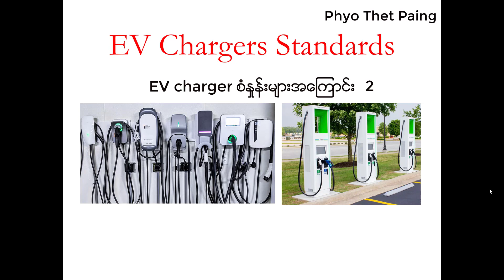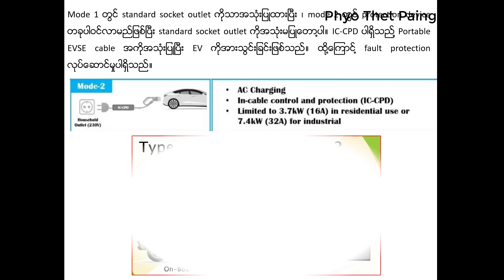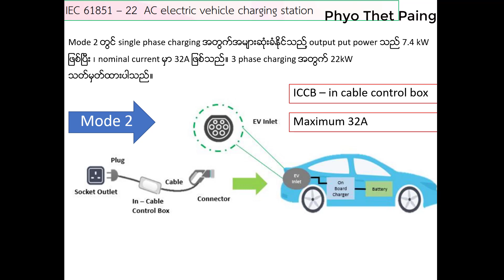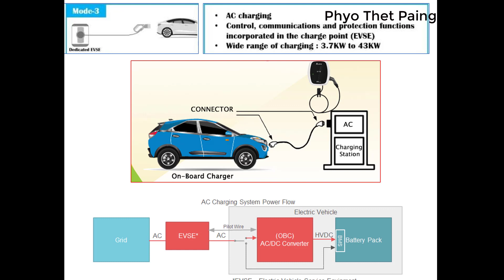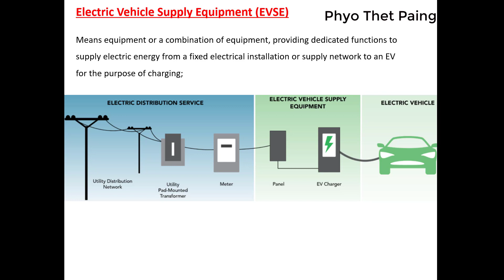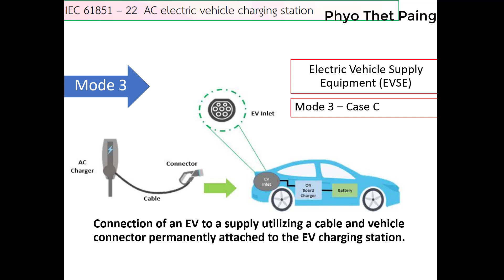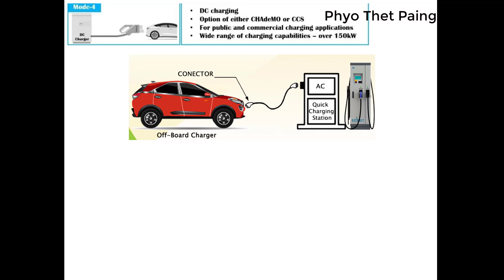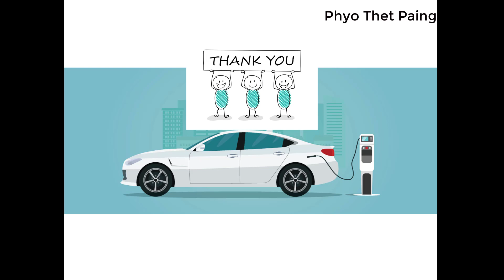EV charger အကြောင်း လေ့လာမိသမျှ အပိုင်း ၂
ကျွန်တော်ရဲ့ YouTube Channle ကတော့ ဖြစ်ပါတယ်။ ကျေးဇူးတင်ပါတယ်ခင်ဗျ။